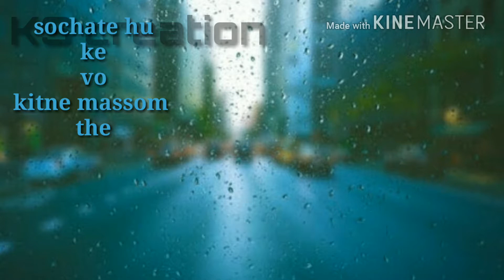Aatifaslam Dekhte Dekhte 💕💕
Your feedback please 🙏
Jay shiva ji